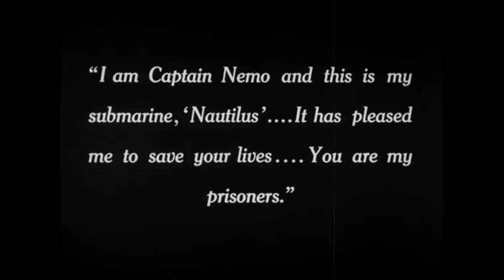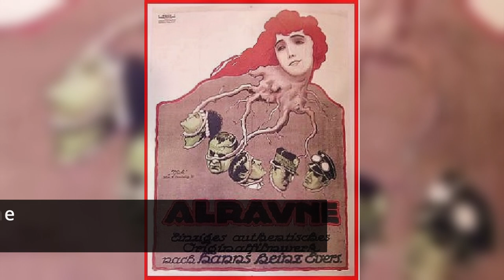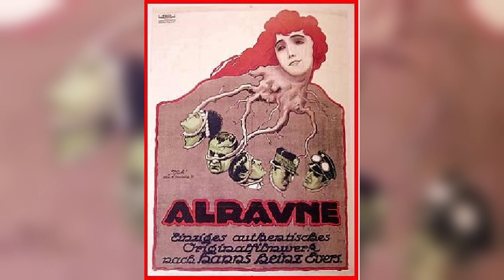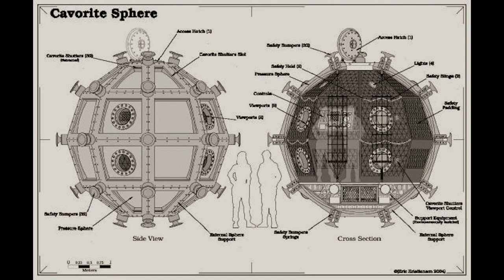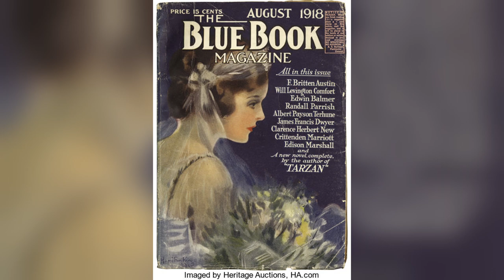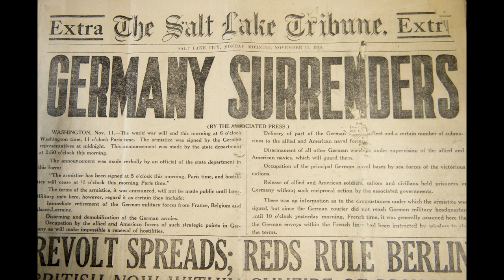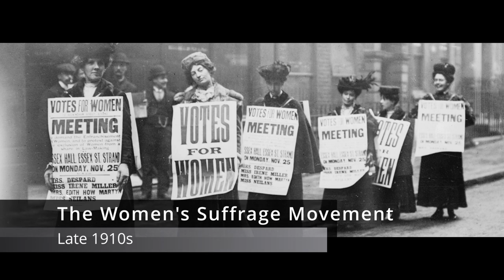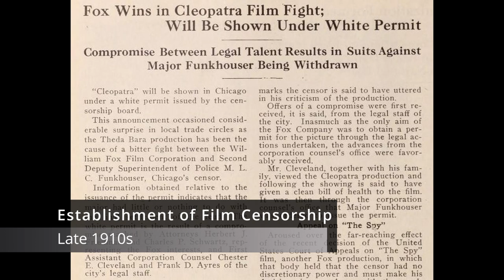History of Sci-Fi Film- 1916 to 1919- Robots and Rayguns Episode 3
Episode 3: 1916 to 1919 we step into the captivating world of early science fiction cinema with the first episode of our 'Robots and Rayguns' series. With the emergence of cinema in the late 19th Century, filmmakers embraced fantastical and futuristic stories. From '20,000 Leagues Under the Sea' to 'The First Men in the Moon' we'll delve into the pioneering works that laid the foundation for the sci-fi genre we know today.

Chapters:
00:00 Introduction
01:35 Chapter 1 The Films of 1916
06:45 Chapter 2 The Films of 1918
11:14 Chapter 3 The Films of 1919
12:45 Chapter 4 The Literary Works 1916 to 1919
15:32 Chapter 5 History, Culture and Science
19:46 Chapter 6 Hollywood and Beyond
22:58 Final Thoughts

Greetings!
I hope you enjoyed the content as much as I enjoyed making it for you.

👍 Like: Smash that thumbs-up button if you liked what you saw. It helps the video reach more people!

💬 Comment: Share your thoughts, questions, or suggestions in the comments section below. I love hearing from you and engaging in conversations!

Your support means the world to me, and it's what keeps me motivated to create more content for you.

Thank you for being an incredible part of this journey. Let's keep growing together!

Cheers,
Melissa